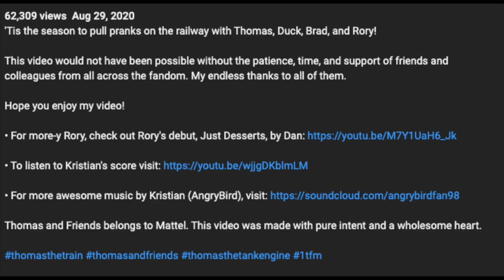"Pranks, Tanks, & Pleasantries (2020)" by SireEmEye (Reaction Video)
Thank you very much to @TheMemeTanky for suggesting this video! :)

Thumbnail Template Created by @GeorgeOfGeorge